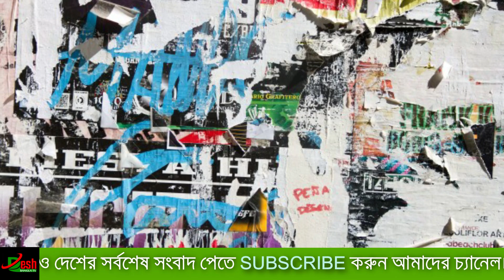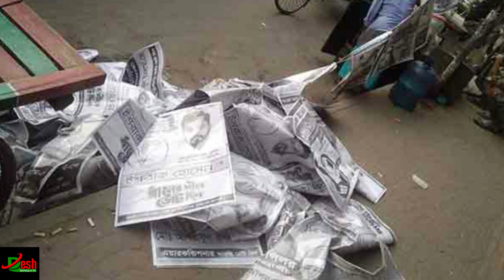বাবার জন্মদিন ক্যাসিনোতে উদযাপন করলেন তারেক জিয়া? এদিকে হুশ হারিয়ে ভুলে গেছেন খালেদা জিয়া | বিডি খবর